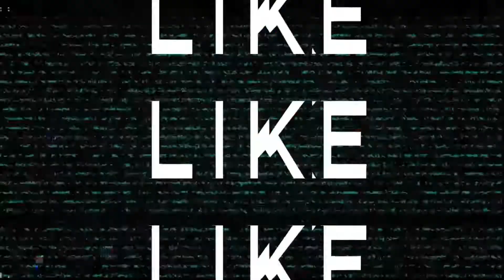Car Eats Car 3D Gameplay (Android & iOS)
Car Eats Car 3D is available now on Android and iOS, you can download it on Google Play Store and App Store.

Online/Offline: Online
Game Size     : 300 MB
Price               : Free

Description
Car Eats Car 3D - Race Survive is a mobile app survival racing simulator action game! Welcome to this action packed car driving and deathmatch mobile game! Deadly racing simulator game. A mobile application where the player will have to take control of monster machines.

Race on many locations and complete missions while being chased by evil cars. It's either you eat them or they eat you! Fire up the nitro, avoid obstacles, collect resources and rubies as you race through the city.

EASY CONTROLS AND EXOTIC RACE TRACKS ON THE 3D RACE PLANET
Driving your getaway car in this chase game is easy with two different types of button controls or joystick controls. Enjoy stunning HD graphics as you race cars through downtown streets, industrial harbors, and vast canyons. But don’t let that distract you. Those monster cars are on your back!

– Explore the 3D map in the form of a planet
– Race many bright and unique locations
– Complete interesting quests and missions
– Garage showcases cars in 3D animated style
– 15 hungry cars to collect - find the one that suits you
– Upgrades for each car; improve turbo, speed, armor & damage
– Cool weapons and gadgets; bombs, rams, weapons & drones
– Test weapons and gadgets in the 3D room
– Library section with info on all aspects of the game
– Monstruous bosses with unique weapons
– 3 control types; Joystick and Buttons (2x)

STORY-DRIVEN RACING GAME - BATTLE ENEMIES AND DEFEAT END BOSSES
A new and exciting race adventure is waiting for you! Car Eats Car games are always story-driven and in this latest episode the plot involves friendship and survival. Save Beetlee's friends and the entire planet from a dangerous alien threat. Enemies and end bosses are ready to challenge your race and fighting skills. Conquer enemies in race battles with missions and show the invaders that you are the real race champion and master of the grid.

EQUIP SUPER WEAPONS TO THE LEGENDARY HUNGRY CARS
Beetlee, Gator, Locomachina, Tankominator and other legendary hungry cars are back and now visible from all sides in all their racing glory. Explore the 3D animated Garage to pick the car for each battle mission. Each car has a unique feature that helps you to win the more challenging races. Get into the garage and find the perfect formula to customize your supercar. Special weapons and the right tuning to your race car will help you defeat the dangerous enemies in the game. Bomb, bite, ram at speed and win!

UNIQUE AND BRIGHT GAME FEATURES
- a real 3D map in the form of a planet
- a variety of bright and unique locations
- race with interesting tasks and missions
- daily rewards
- animated large garage
- more than 10 hungry cars, find the one that suits your play style perfectly
- many upgrades for each car, improving turbo, speed, armor and damage
- a unique opportunity to test any equipment
- extensive library describing all aspects of the game
- many levels and deadly battle in the arena
- cunning bosses with unique weapons
- a choice of different types of control, including a joystick
- interesting and varied mini-games

HUGE ARSENAL OF VARIOUS WEAPONS
- gadgets that improve the performance of your car and give unique abilities
- an abundance of effective and dangerous rams
- weapons that destroy enemies in various sophisticated ways

CAR EATS CAR 3D is an action mobile game set in a post-apocalyptic world of steel monsters and epic battles! Survival racing simulation game! Deadly racing simulator game. Simulation game of car fights in 3d arenas! Play with the whole family in our fantastic, addictive game!